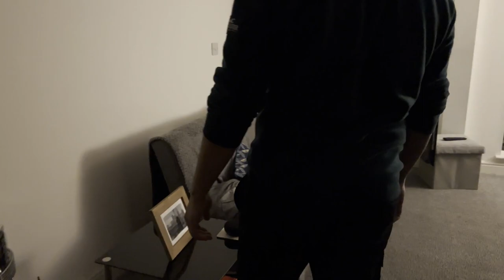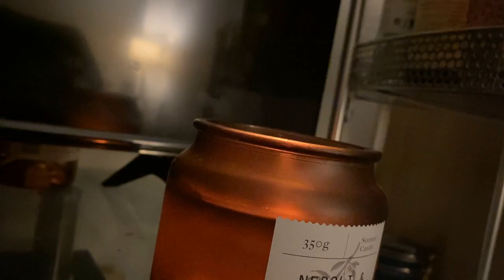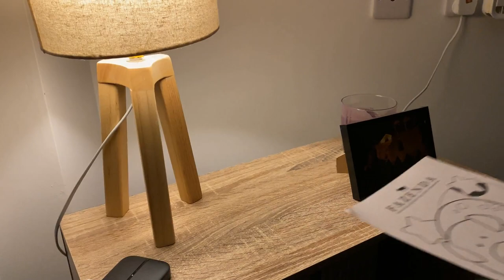Jamie, a Short Film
Thank you to everyone who helped make this disasterpiece, it was a lot of fun!

Jamie,
Alex Jemmet-Stone
Stephen Edwin
Charlotte Tilley
Jake Arnott
Eloise Arnott